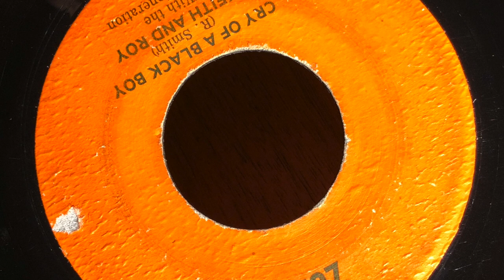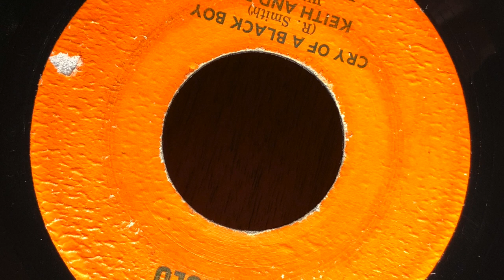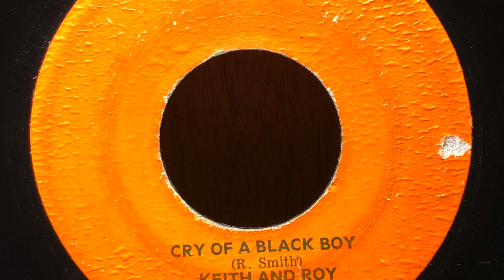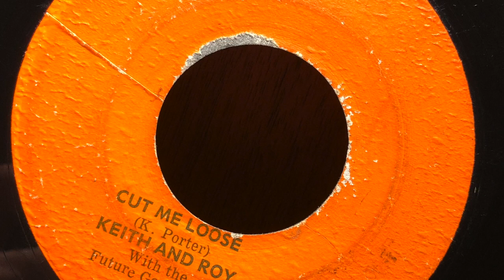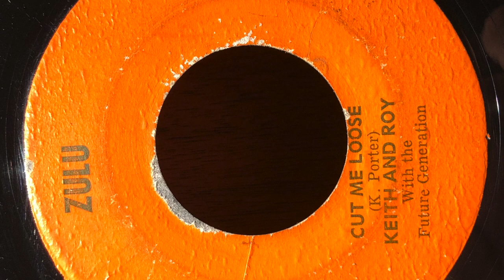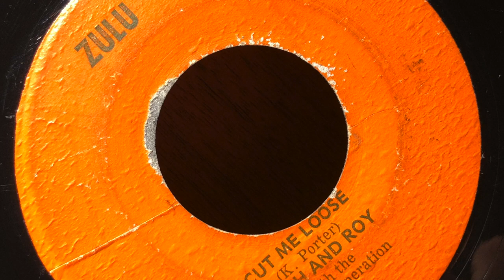7''The Itals - Cry of a Black Boy & Cut me Loose 1971